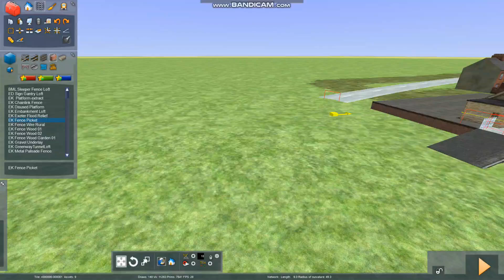pokerplays does route building (part one)